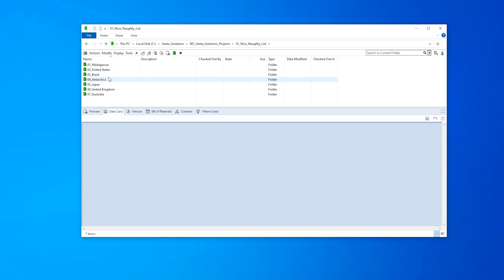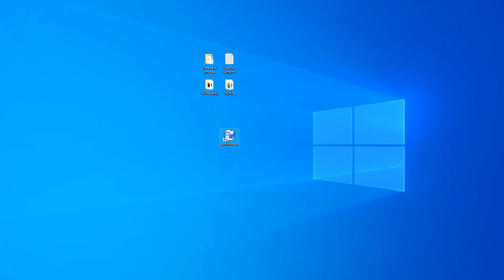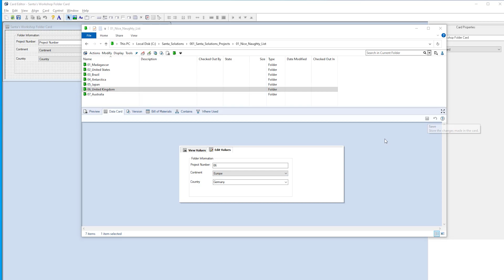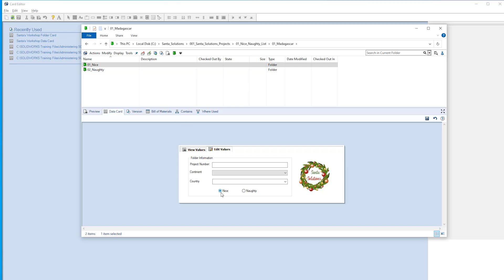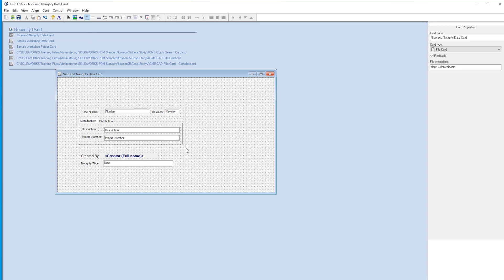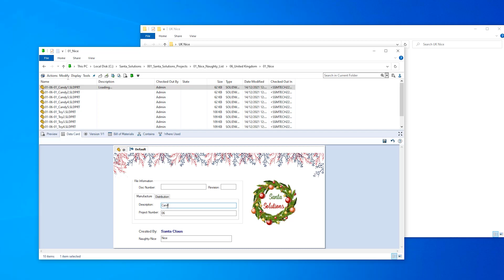How to Customise SOLIDWORKS PDM Data Card | Beginner SOLIDWORKS Tutorial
Tailor your workflow to suit your company with SOLIDWORKS PDM. Learn how to create and customise a PDM Data Card in this tutorial to better manage your CAD data and maintain brand identity.

With great offers on SOLIDWORKS, why not kickstart your design dreams with us?